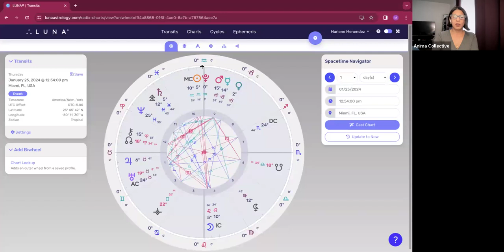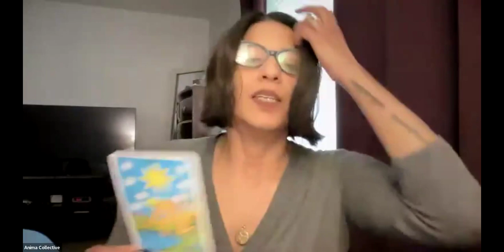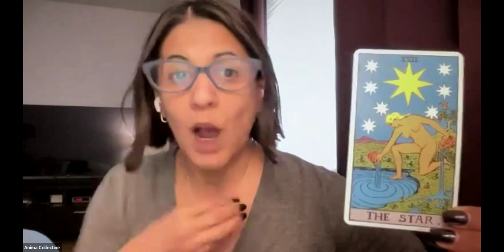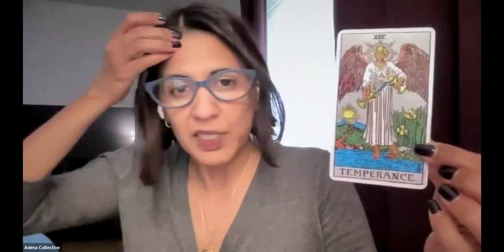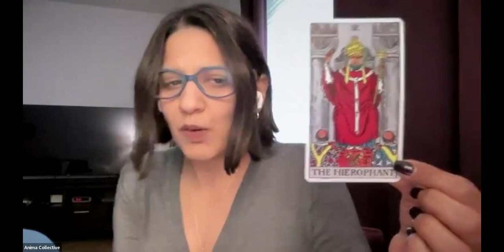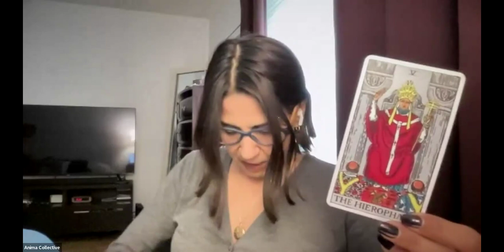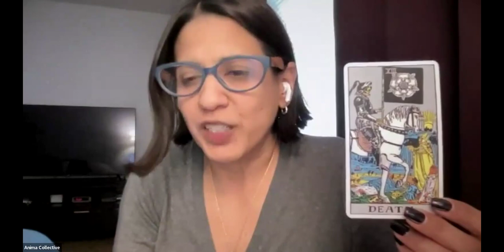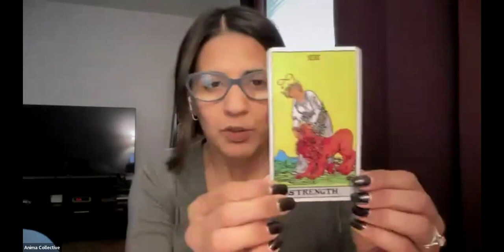Marlene's Moon Report: Full Moon in Leo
Marlene's astrology moon report goes deep into what's currently happening in the stars. Join us every new and full moon!